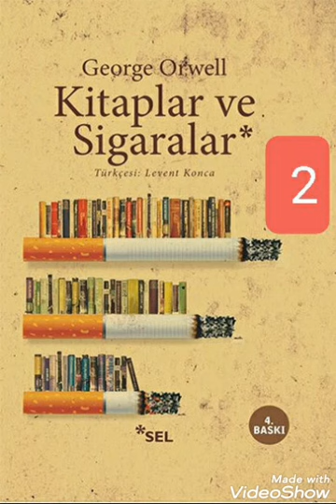Ne günlerdi! (2) - George Orwell - Kitaplar ve Sigaralar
George Orwell'ın Kitaplar ve Sigaralar isimli kitabının "Ne günlerdi" bölümünün 2. kısmı sizlerle. İyi dinlemeler.. 😊